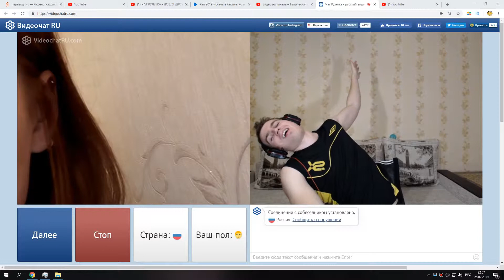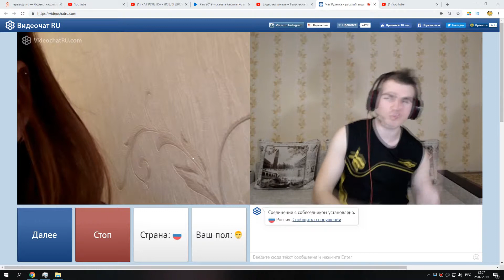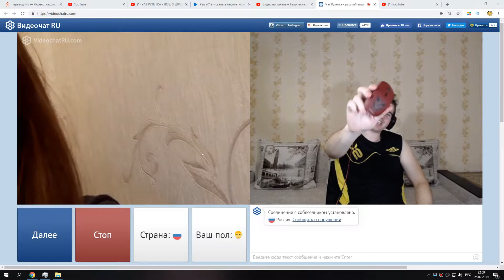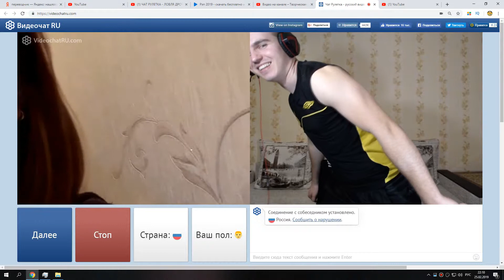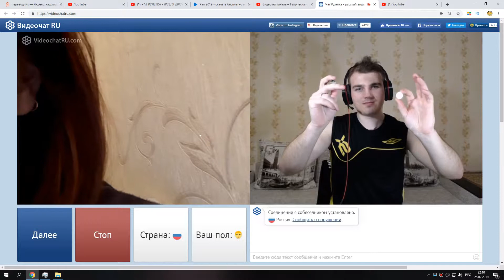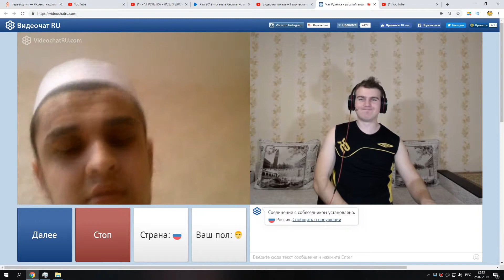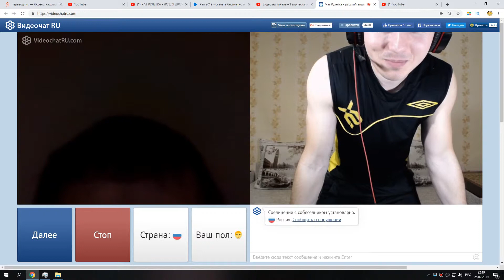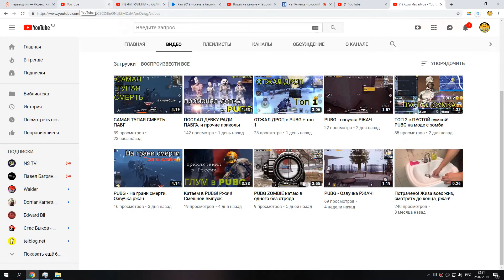Чатрулетка с сержем - Разыгрываю мышь